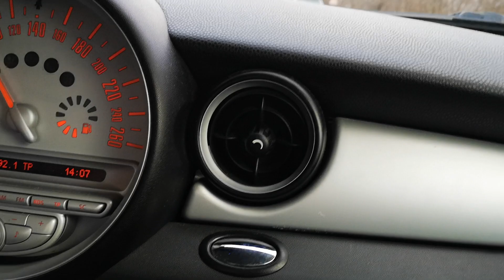Pahinga muna mag araro 😀